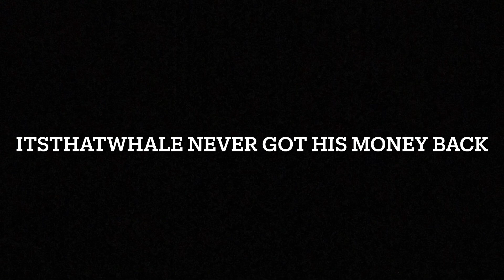When you mysteriously get money